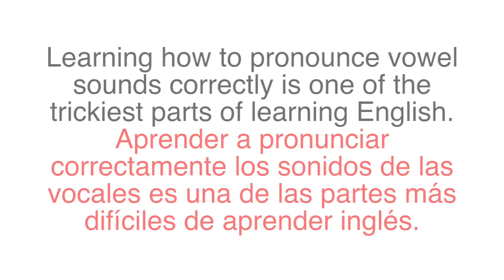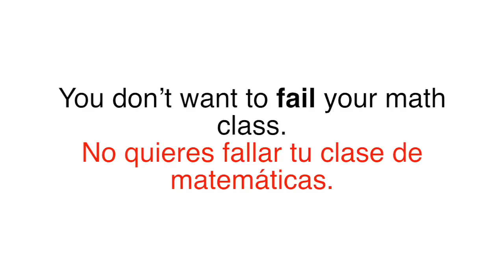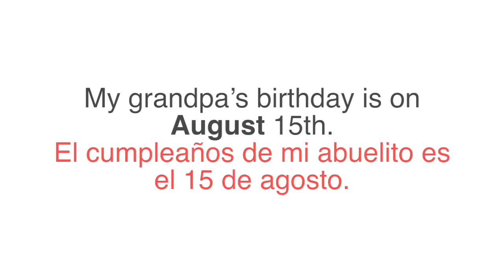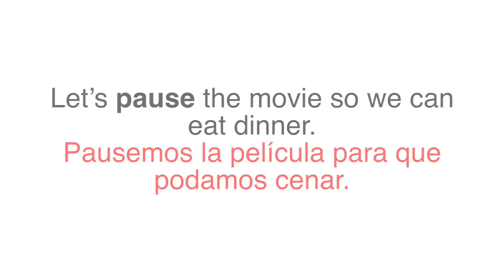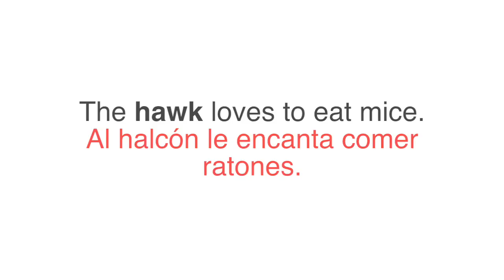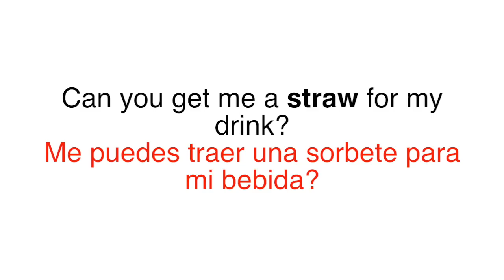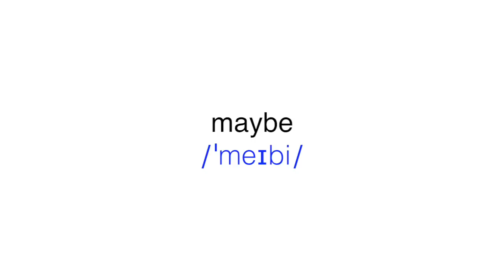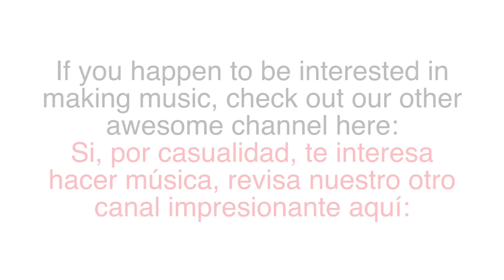Como Hablar Inglés con Confianza - Secretos de Como Pronunciar Como un Hablante Nativo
Aprende como pronunciar inglés como un hablante nativo con estos secretos de como decir palabras en inglés con dígrafos de vocales. Pronunciación de inglés americano para hispanohablantes y para principiantes de inglés. Mejora como hablas inglés para tener más confianza. Un dígrafo de vocales es un solo sonido que está producido por dos vocales consecutivas o una vocal seguida de una "w".

Learn how to pronounce English like a native speaker with these secrets on how to say words in English with vowel digraphs. American English pronunciation for Spanish speakers and English beginners. Improve how you speak in English to have more confidence. A vowel digraph is one single sound that is produced by two consecutive vowels or a vowel followed by a “w”.